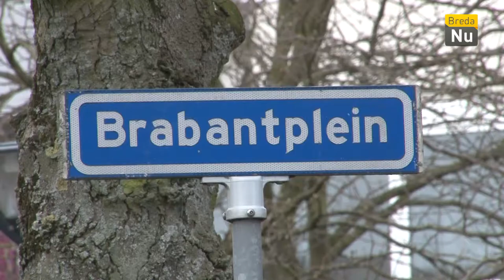Werk aan de winkel Brabantplein (dag 2)